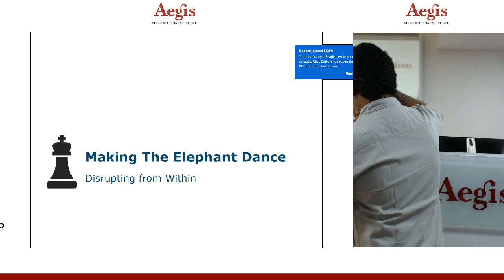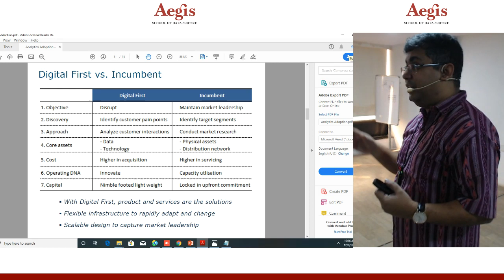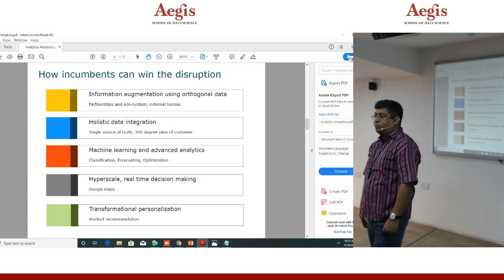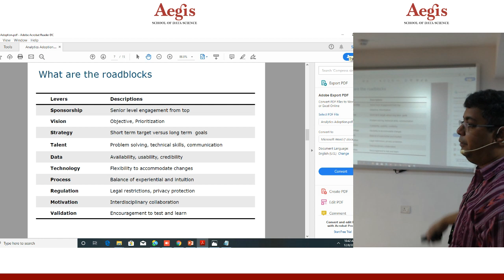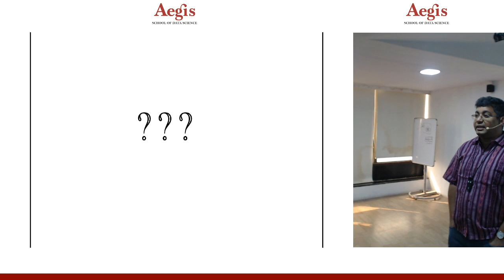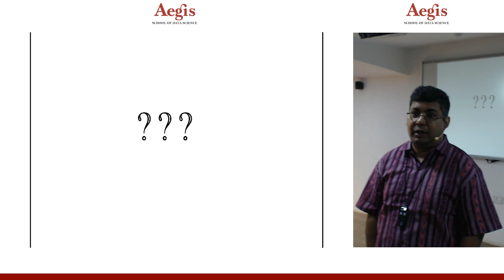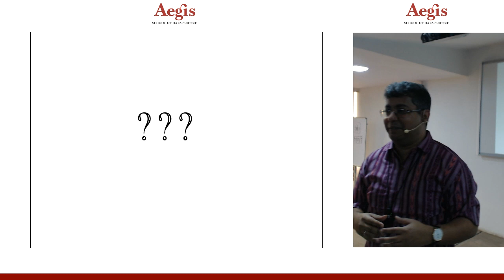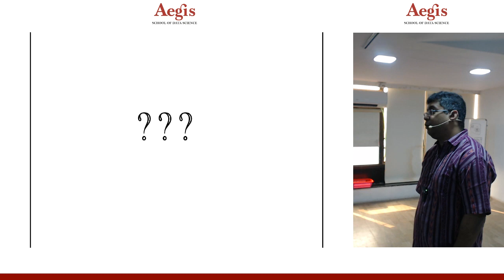Driving Analytics Adoption In Industry by Mr. Sayan Sen